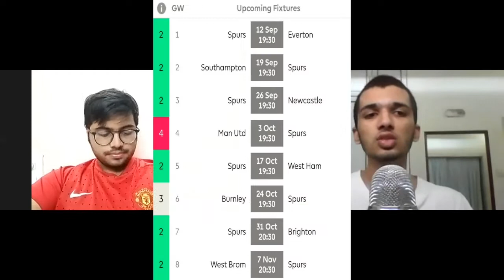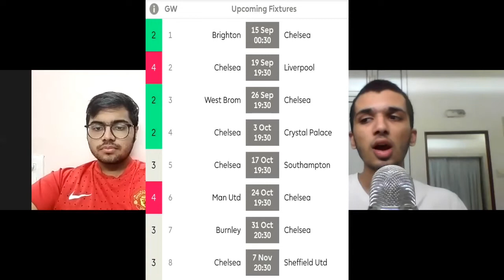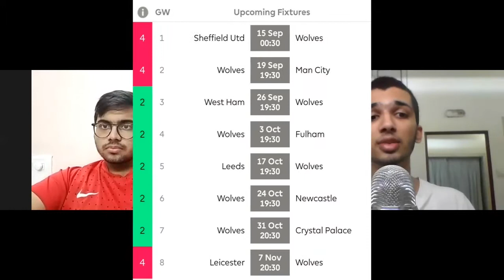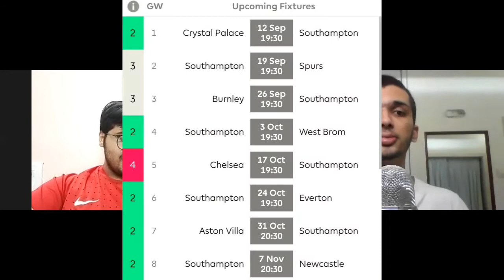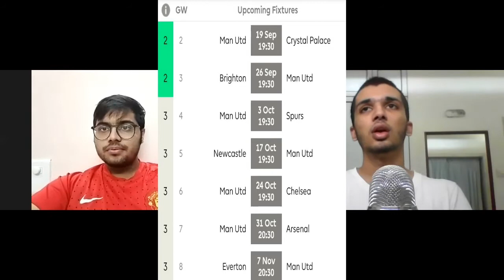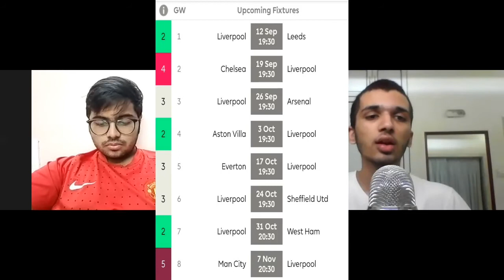FPL 20/21: Tricky Fixtures For Big Teams | Which Premium Players To Pick? | Captain Choice Important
Use the link below to join our FPL private league. The winner gets a jersey of their liking for the next season at the end of the league:
Code: a6sres